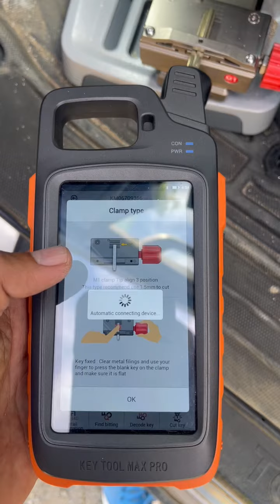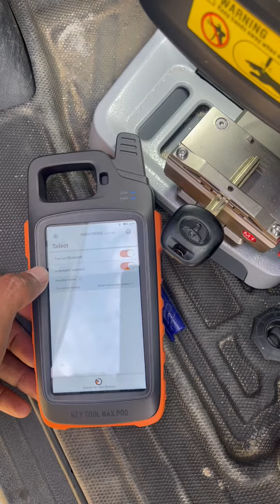Dolphin XP005 corte y programacion Corolla 2006 - 4D67 (all key lost) todas las llaves perdidas